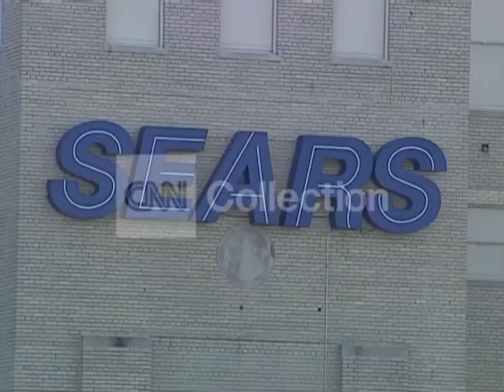FILE: SEARS SELLING OFF STORES PROPERTIES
Sears is selling hundreds of stores; investors cheer.